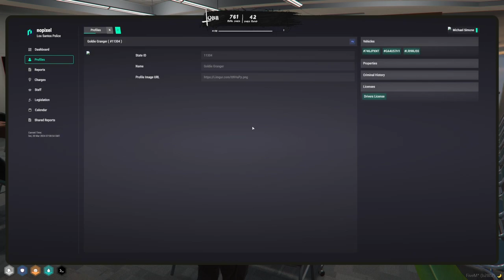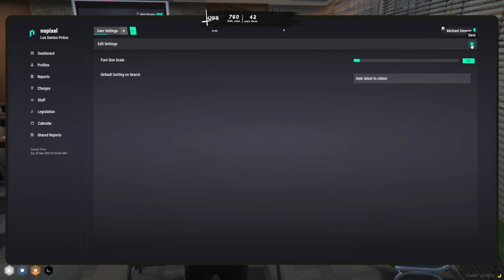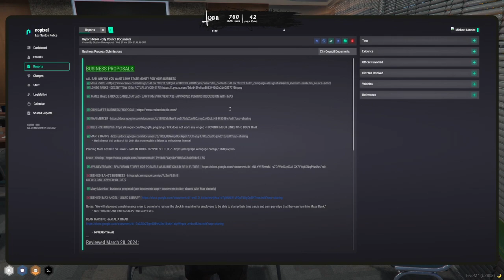Michael Mar 29, 2024 | NoPixel 4.0 11/16